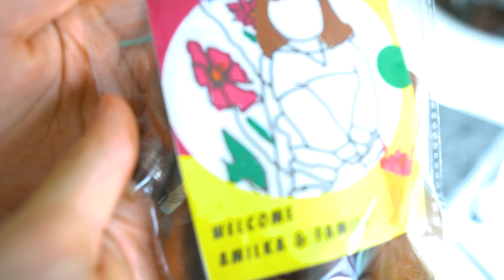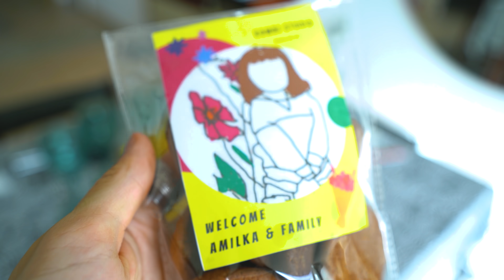LECIMY NA WAKACJE / PANIKA W SAMOLOCIE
Lecimy na wakacje! Sprawdźcie gdzie!